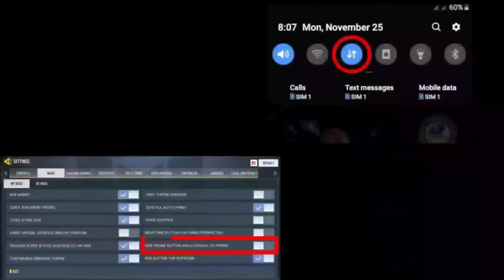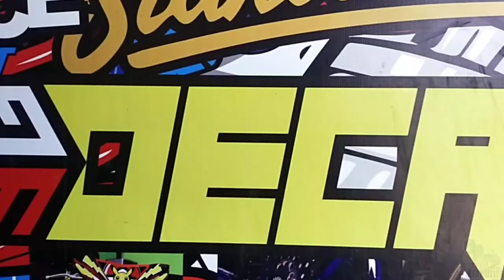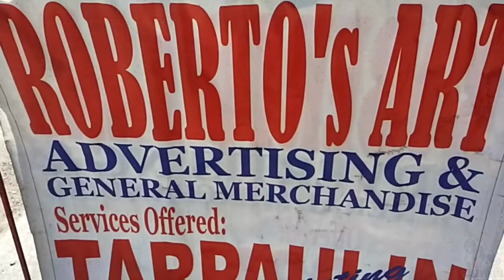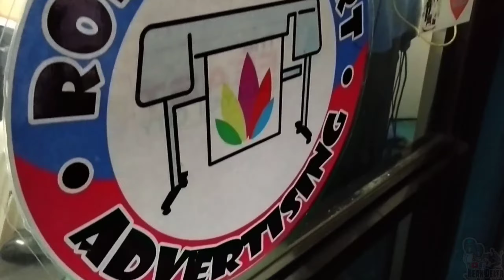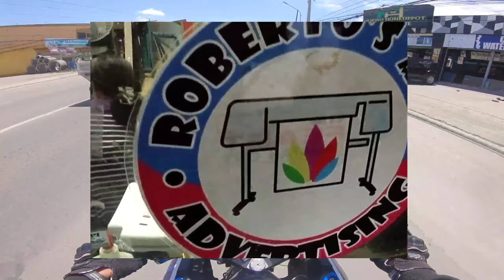Our First YTC Shirt | YGDecals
Ito na po ang ating First Couple Youtube Shirt 😊

Stay lang po mga Solid, kasi mag bibigay po kami ng mga give away na mga shirts natin soon 💗

YG Decals, Roberto's Art Advertising & KD's Victory Plate

Thank you sa mga solid na Sumusupporta sa Kean Delta! 💕